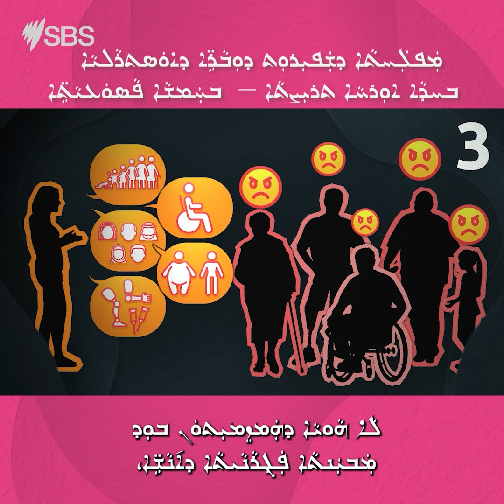Getting Australian Etiquette Right | Australia Explained | Assyrian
Explore the mosaic of Australian etiquette, shaped by its diverse population. Mastering these nuances is key to building strong social and professional relationships.